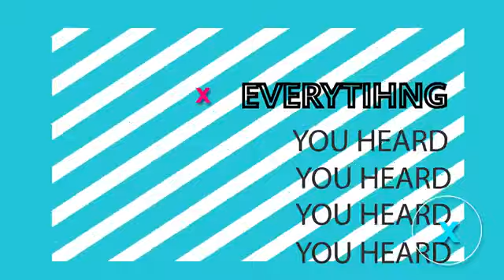A Window into the Real World